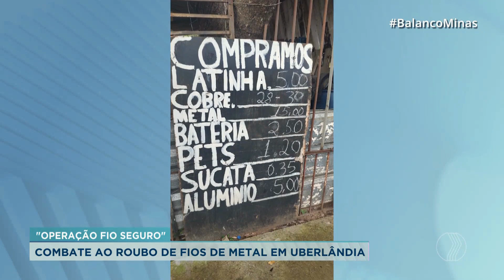OPERAÇÃO FIO SEGURO: Polícia combate roubos e furtos de fios de cobre | BALANÇO GERAL MINAS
A Polícia Militar de Uberlândia deflagrou a operação "fio seguro". O objetivo é o combate a roubos e furtos de fios de cobre e outros metais na cidade.

De segunda a sexta:
06:30 – Balanço Geral Manhã
07:30 – Manhã Total
11:40 – Balanço Geral
14:15 – A Hora da Venenosa Minas
18:00 – Cidade Alerta Minas
19:20 – Jornal Paranaíba
Aos sábados:
12:00 – Balanço Geral Edição de Sábado
13:00 – Shop Car Show
Aos domingos:
8:00 – Brasil Agro
10:00 – Política Cruzada